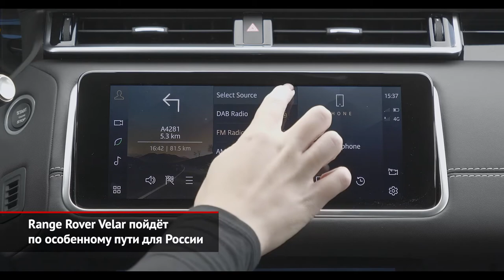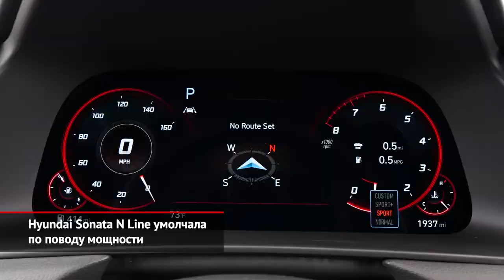Range Rover Velar пойдёт особенным путём в России. Hyundai Sonata N Line | Новости с колёс №1130